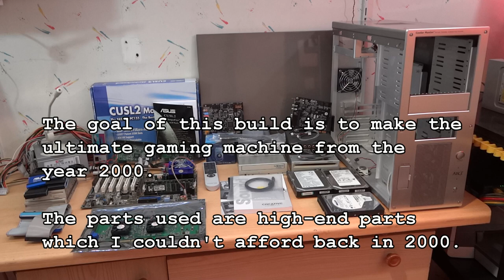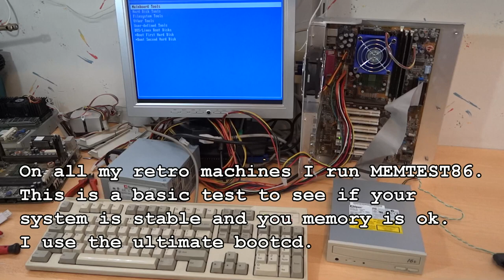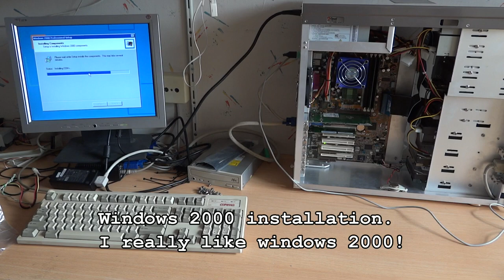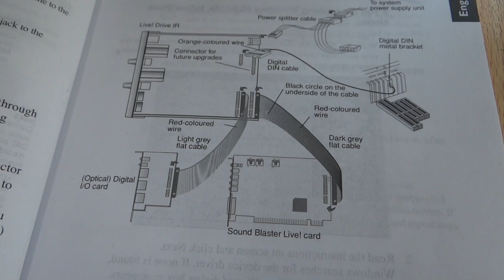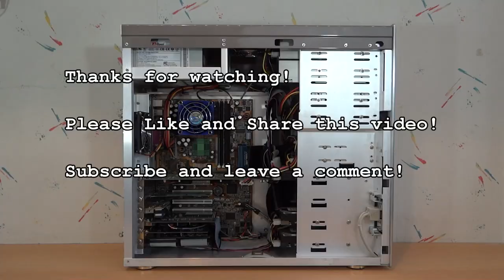Ultimate year 2000 gaming build! 3DFX Voodoo5 Asus CUSL2 P3-1ghz CM ATC201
I build the Ultimate year 2000 gaming rig! The build is a tribute to the 3DFX Voodoo5 5500 and the Coolermaster ATC201!! Most parts of the build where free and donated to me and awesomeretro. This is 1 of the machines for retro gaming with awesomeretro on events! The first public appearance will be @ OHM2013 a dutch hackers event this summer.

00:11 Intro
00:38 Parts overview
02:11 The build
09:39 Gameplay
 Unreal Tournament
 Kingpin
 Quake3
10:45 Finished Build!

Specs:
Motherboard: Asus CUSL2
CPU: Intel Pentium3 1000mhz 133mhz bus 256kb cache
Memory: 512mb Kingston 3 euro
CPU cooler: Fanner Tech HawkStream II 2 euro
Case: Coolermaster ATC201 20 euro
PSU: 300watt Aopen
Videocard: 3DFX Voodoo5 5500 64mb agp 40 euro
Soundcard: Sound Blaster Live Platinum 5.1 with Live! Drive IR
Soundcard: Terratec EWS88MT
Networkcard: Intel Pro100/s
Disk Controller: Promise Ultra100
Floppydrive: Samsung 1.44mb
Storage: 40gb Maxtor 7200rpm
Storage: 2x60gb seagate 7200rpm
Storage: Iomega zipdrive 100mb
DVD: Pioneer Slotin
CDwriter: Plextor16/10/40

And come and join our retro hardware group!! I'm admin on that group! You can share all your retro story pictures video! Minimum age 10 years! Love to see you in the group!

I love the music from Dexter Britain please check him out and follow him on facebook!

Beat Doctor - Too Retro
From the AWESOME Free album!!